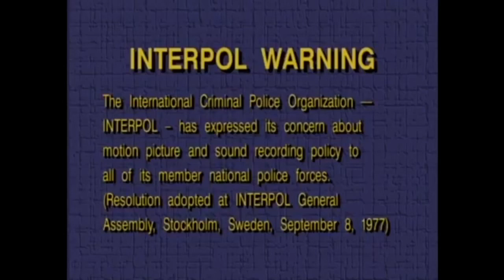Caboose & Clean Up with Purple Guy (Blockbuster Version) Part 1